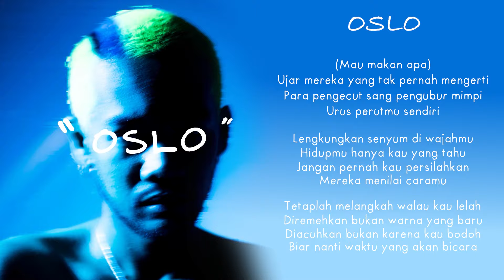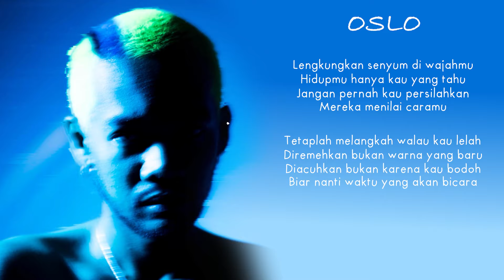Oslo Ibrahim - OSLO (Lyric Video)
Drum by Bowie Champa
Electric Piano and Strings by Agung Munthe
Vocals Directed by Irvan Nat
Vocals Edited by Irvan Nat
Mixed and Mastered by Moko Aguswan